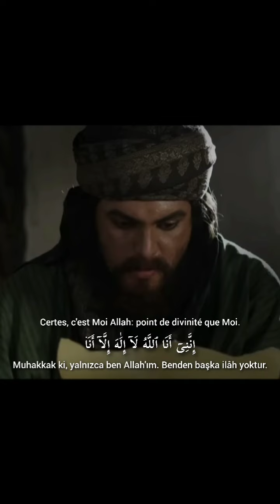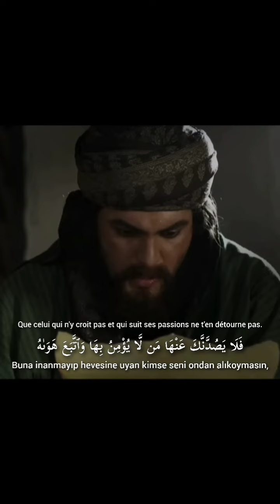Hz Ömer kuranı kerim okuyor